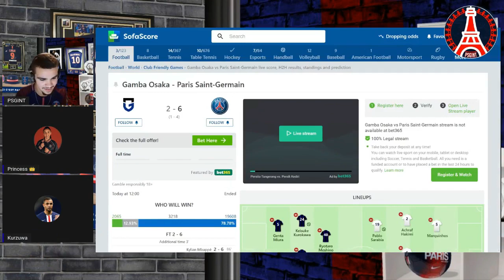NICE INTERESTED IN PSG LEFT-BACK LAYVIN KURZAWA